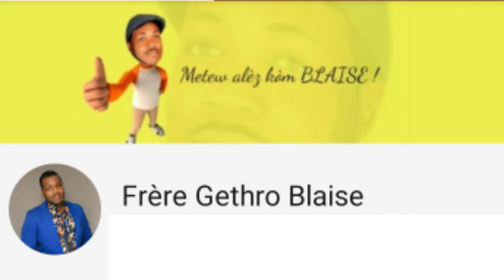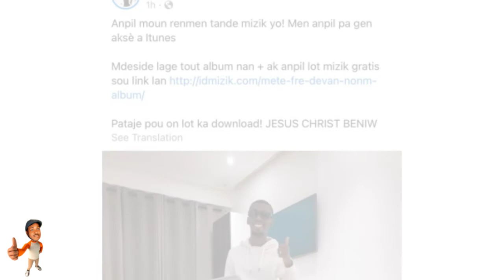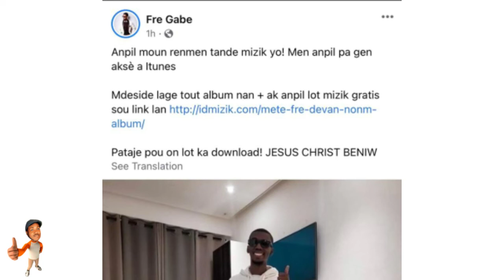Frè Gabe apèn lage tout mizik li yo gratis pou tout moun telechaje